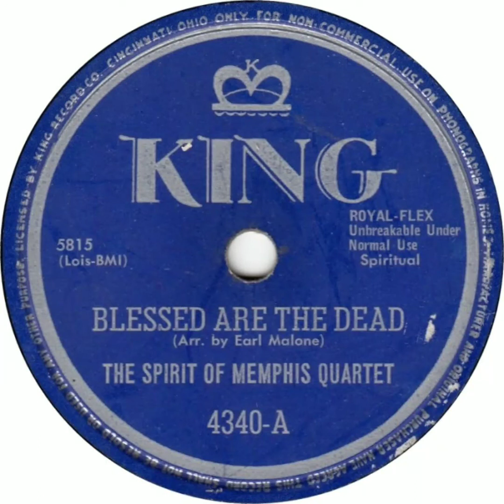The Spirit Of Memphis Quartet- Blessed Are The Dead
Led by Jet Bledsoe
King Records (1949)
Basso, Earl Malone going to work!